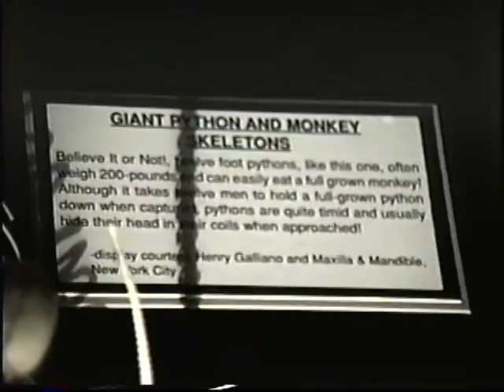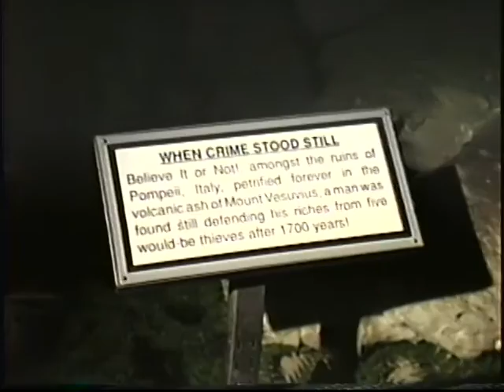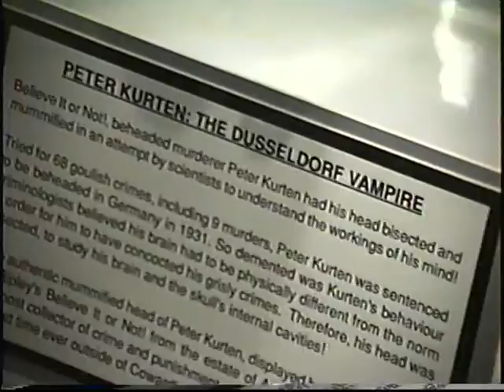INCREDIBLE PEOPLE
Directed'   By  Nick    Nacopoulos